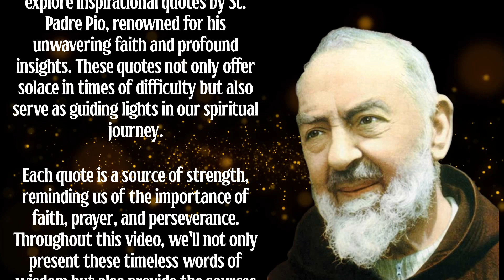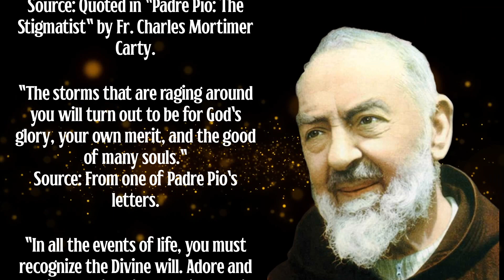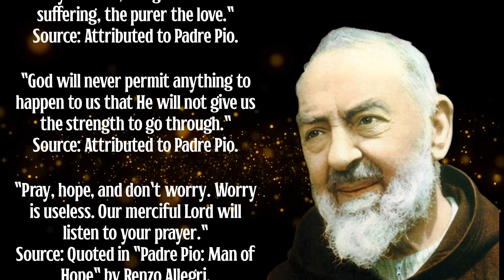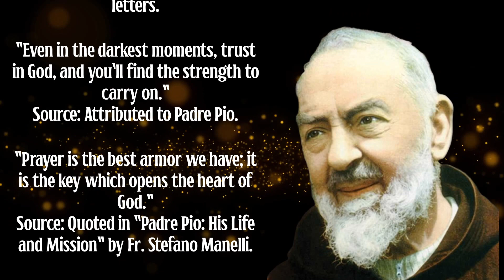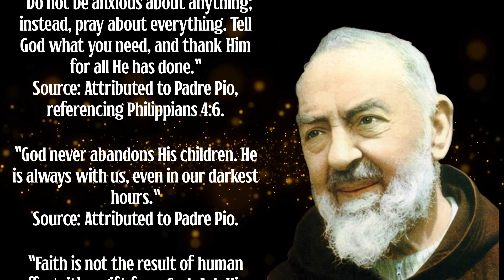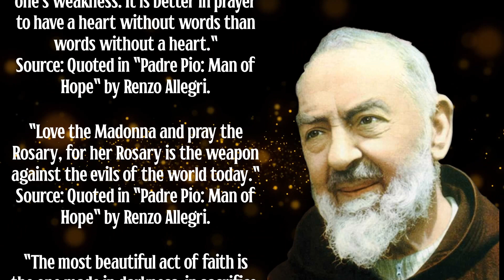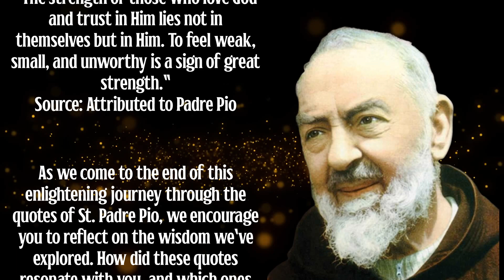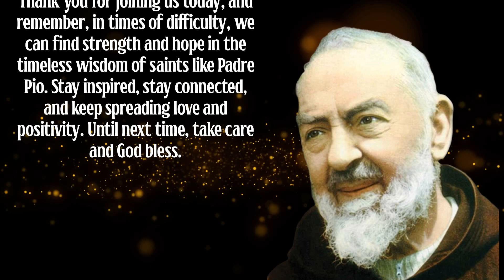SAINT PADRE PIO INSPIRING WORDS IN TIMES OF DESPAIR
We love hearing from you and engaging in meaningful discussions.

Spread the wisdom by sharing this video with someone who might benefit from it today. Knowledge is power, and together, we can make a positive impact on the world.

Explore our channel for a treasure trove of spiritual journey materials, insights, and knowledge. There's a lot more to discover, and we're excited to have you with us on this journey.

Your support helps us continue to create and share valuable content. Thank you for being a part of our community and helping us spread learnings and knowledge.

Stay inspired, stay curious, and keep exploring the depths of your spiritual journey with us!